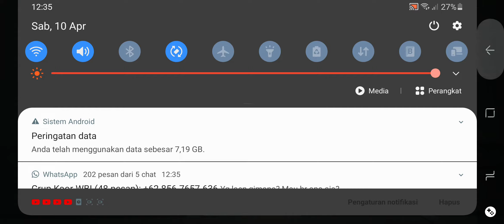10 April 2021